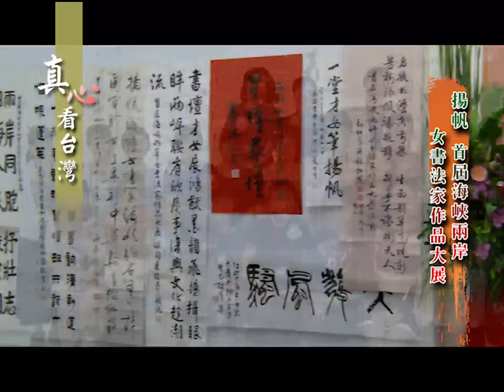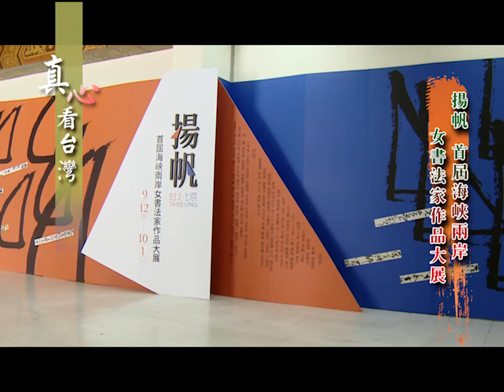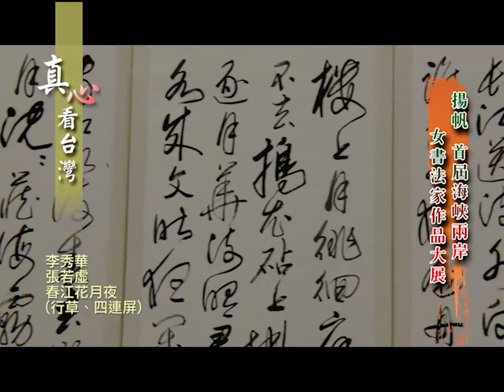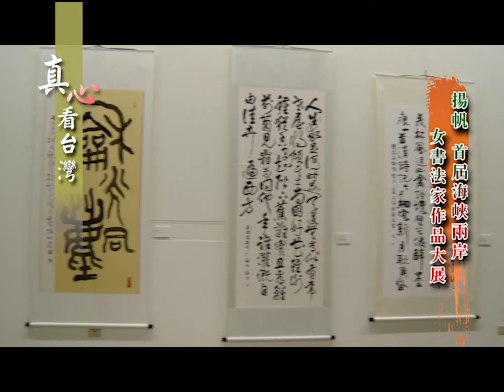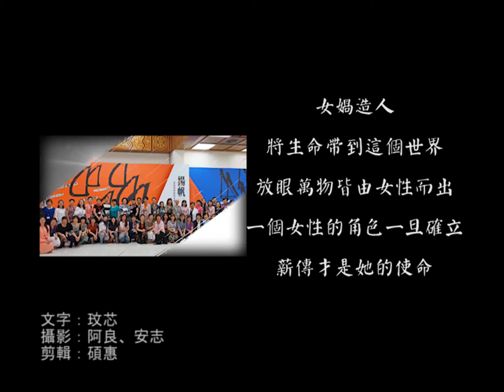20131007台灣女性書法家學會